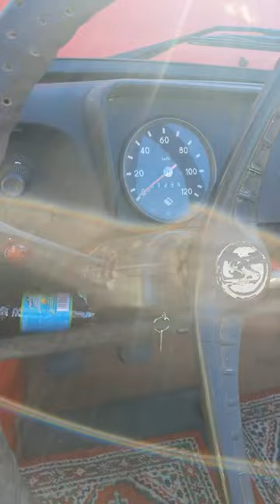Plimbare cu Trabantul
Trabant Trump 1962
masina este a unui prieten
voi lăsa linkul lui în descriere pentru a vedea cum a decurs recondiționarea lui: